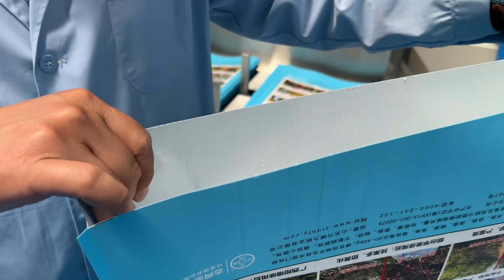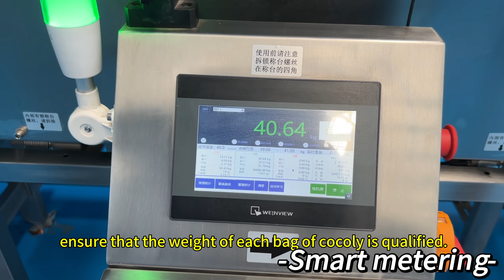Cocoly Fertilizer Co modern and intelligent packaging workshop.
This video will show you a detailed introduction to cocoly packaging workshop.
In 2013, coocly created a new category in the fertilizer industry, granular water-soluble fertilizer, and has been focusing on the production research, and development of granular water-soluble fertilizer for 12 years.

In a modern intelligent production workshop, more than 60% of the equipment is independently developed by cocoly company, which enables effective control of the entire production process timely tracking of product traceability, and intelligent product management.

In the future, we will continue to study and innovate to contribute to the rapid and stable development of granular water-soluble fertilizer.